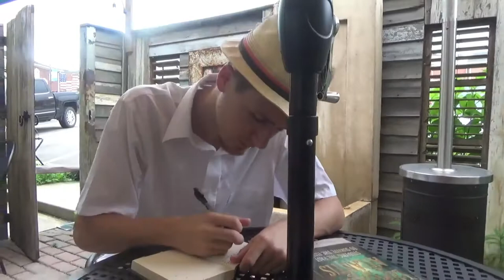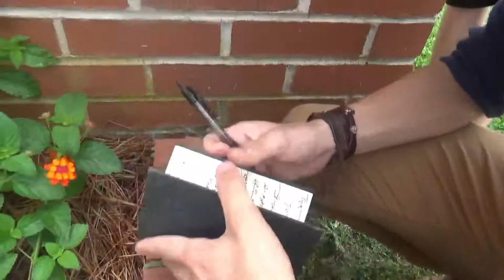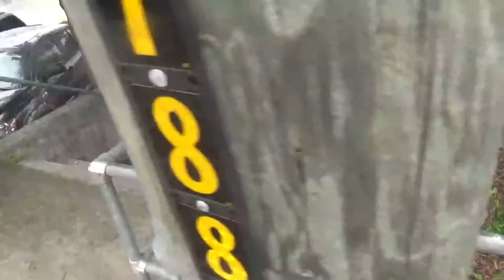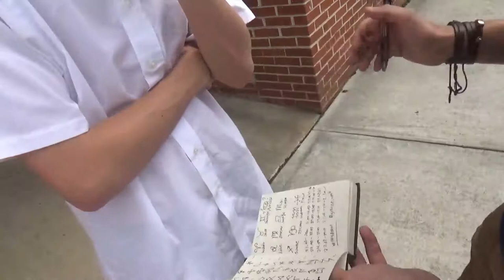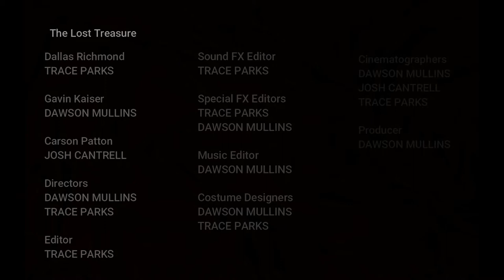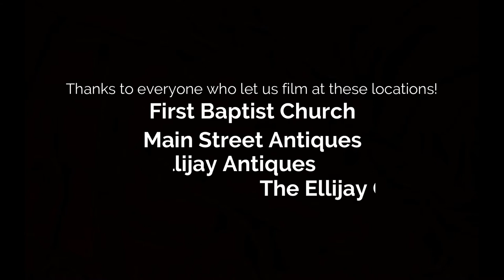The Lost Treasure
Welcome to Weather News Happens or Not!!! In today's video, a wealthy man seeks the assistance of two well-known adventurers to locate the Dragon's Eye treasure in the Flornio jungles of Spain. Hope you enjoy!!!

Cast:
Trace Parks as Dallas Richmond
Dawson Mullins as Gavin Kaiser
Josh Cantrell as Carson Patton